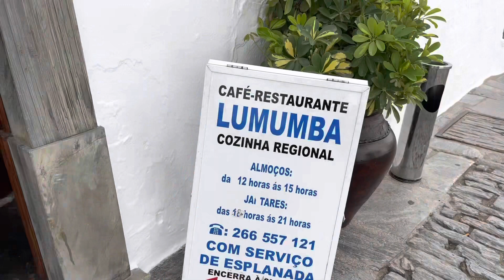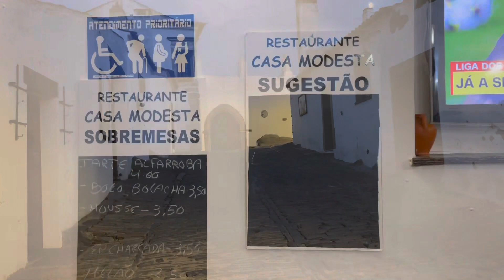Relaxing with Monsaraz Alentejo - 1